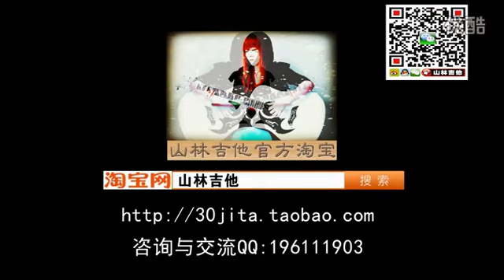吉他教学入门自学山林吉他弹唱初级教程35 八六拍节奏A 高清